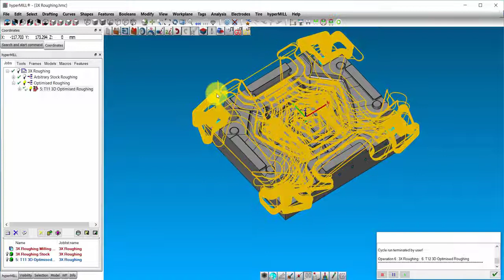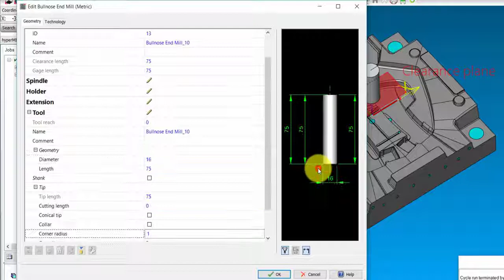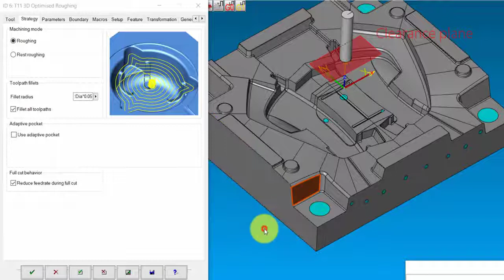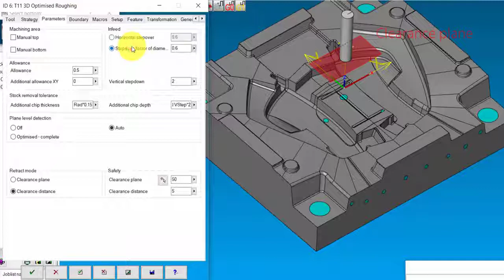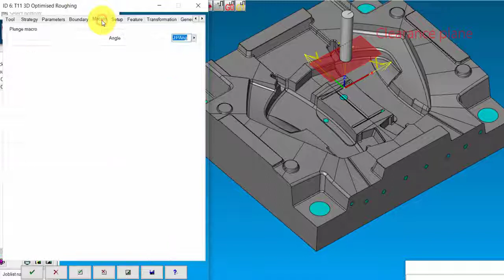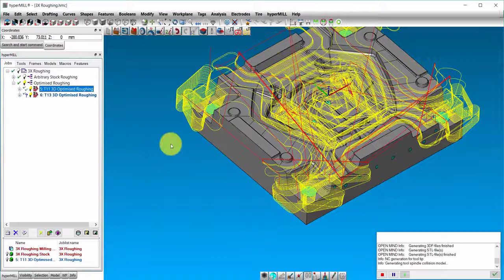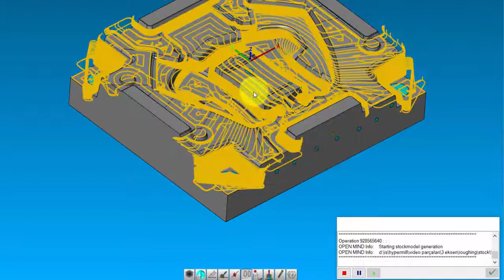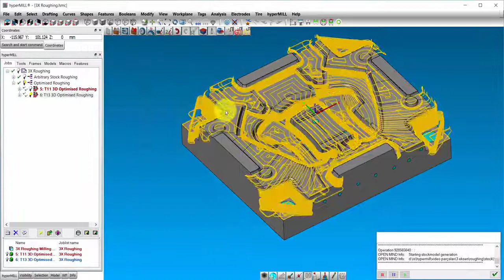2 Optimised Roughing Arakaba 1